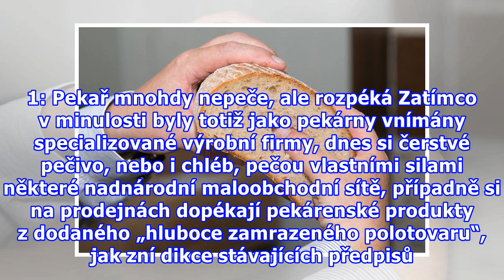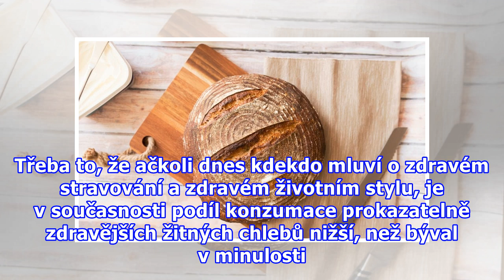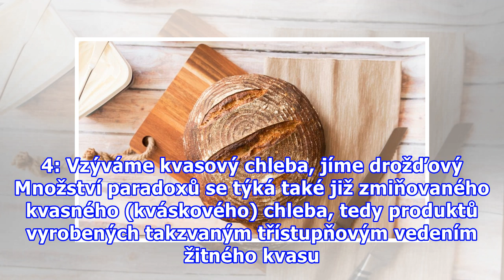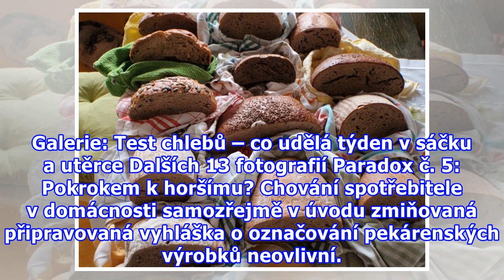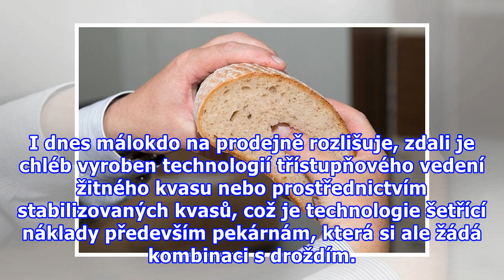5 chlebových paradoxů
5 chlebových paradoxů
Označování jednotlivých druhů chleba, stejně jako místo a způsob jeho výroby, dozná oproti současnému stavu v příštím roce mnoha změn. Ministerstvo zemědělství totiž připravuje novelizaci prováděcí vyhlášky k zákonu o potravinách, která se má týkat pekárenského oboru. O nové vyhlášce se mluví už doc...